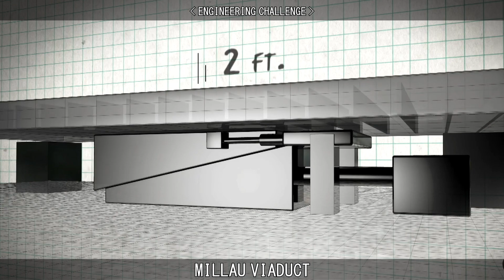MILLAU VIADUCT.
Learn about the Millau Viaduct.

00:00 Intro
00:37 What is a Viaduct?
01:02 Why build it?
01:31 Opposition
02:06 Engineering Challenges
02:34 Tolls